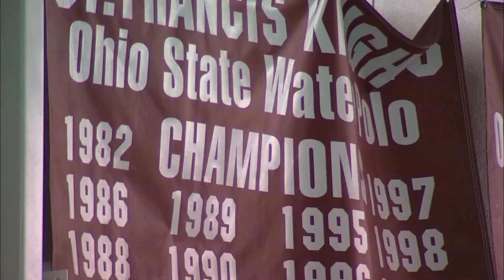High School Boys Water Polo - Napoleon vs St. Francis